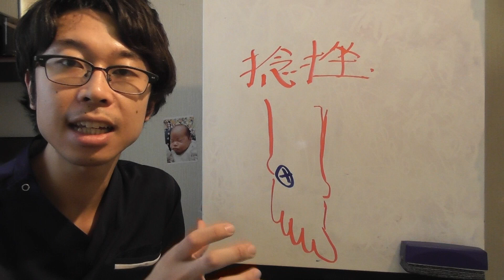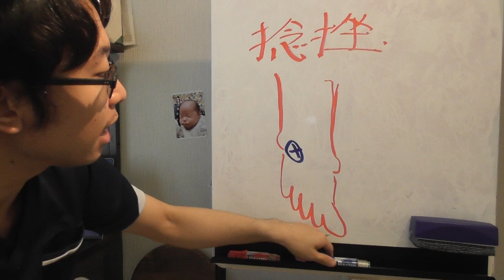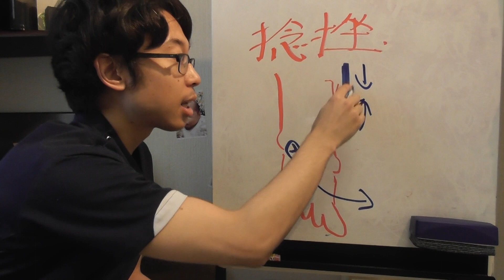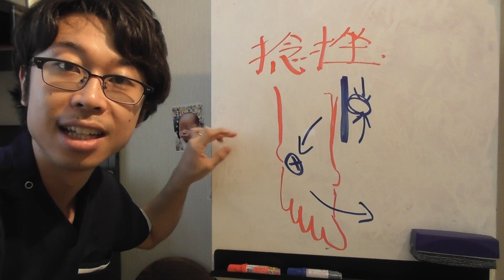【捻挫 治療】しばらくたっても治らないときの対処法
自分で痛みを取る
1日30秒
究極のセルフケアはこちら

1993年9月3日産まれ（ドラえもんと同じ笑）